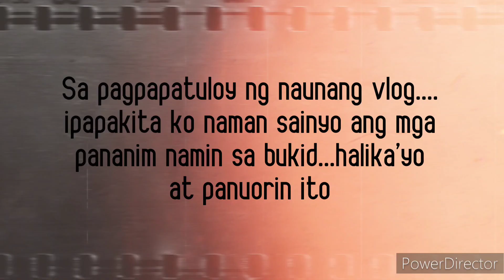Mini Tour sa aming lupain Part 6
May mga bagong pananim sa aming bukid...halika'yo at panuorin to!